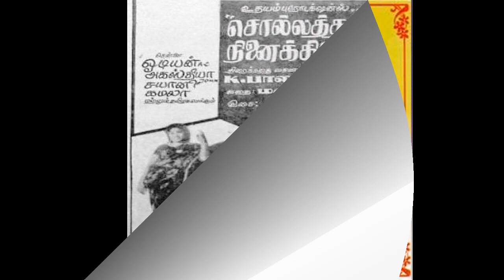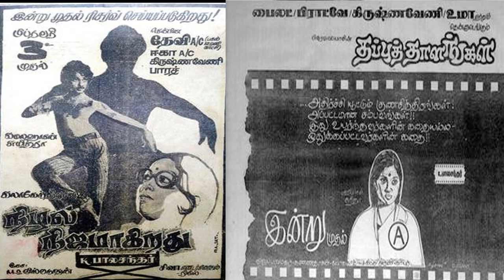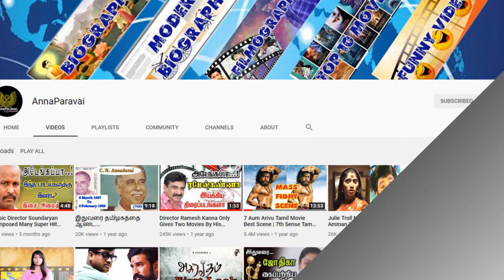Director K Balachander Directed 18 Movies For Kamalhassan | He Gives So Many Hits For Cinema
Arangetram is a 1973 Indian Tamil-language drama film written and directed by K. Balachander. The film stars Prameela, leading an ensemble cast that includes S. V. Subbaiah, Sivakumar, Sasikumar, Kamal Haasan, M. N. Rajam, Sundari Bai and Senthamarai. It revolves around a young woman who takes to prostitution to support her conservative but poor family.

Sollathaan Ninaikkiren is a 1973 Indian Tamil-language film, written and directed by K. Balachander, starring Sivakumar, S. V. Subbaiah, Jayachitra, Srividya, Shubha, Kamal Haasan and Jayasudha in the lead roles. The film has Kamal Haasan as a playboy and Jayasudha as a young girl married to an older man. The film is based on the novel Ilavu Kaatha Kili by Manian. Balachander remade the film in Kannada as Sundara Swapnagalu.

Aval Oru Thodar Kathai is a 1974 Indian Tamil-language drama film directed by K. Balachander. The story revolves around a working middle class woman, who sacrifices her life and desires to support her large family. The lead role was played by Sujatha in her first Tamil film, which was also her first starring role. Kamal Haasan, Vijayakumar, Jaiganesh, M. G. Soman and Sripriya played key roles. The film was shot in black-and white.

Apoorva Raagangal is a 1975 Indian Tamil-language romantic drama film written and directed by K. Balachander. The film stars Kamal Haasan, Sundarrajan, Srividya and Jayasudha, while Nagesh and debutant Rajinikanth play supporting roles. It revolves around Prasanna (Haasan) who falls in love with the much older Bhairavi (Srividya) while Bhairavi's daughter Ranjani (Jayasudha) is drawn to Prasanna's father Mahendran (Sundarrajan).

Manmatha Leelai is a 1976 Indian Tamil-language film starring Kamal Haasan in the lead role, as Madhu. The film, directed by K. Balachander also has Aalam (Rekha) as Madhu's wife. A number of actresses debuted through this film, including Jaya Prada as Kannagi, Y. Vijaya as Miss Wrong Number, Hema Chaudhary as Madhavi, among others. The film was dubbed into Telugu as Manmadha Leela and dubbed in Hindi in 1977 as Meethi Meethi Baatein. Though the film was criticised for its bold content when it released, it has received cult status with passing years and is considered a trendsetter.

Moondru Mudichu is a 1976 Indian Tamil-language romantic drama film directed and co-written by K. Balachander. A remake of the Telugu film O Seeta Katha (1973), it stars Kamal Haasan, Sridevi and Rajinikanth. The film revolves around an 18-year old girl and two roommates who fall in love with her.

Avargal is a 1977 Tamil-language Indian romance film made by K. Balachander starring Sujatha, Kamal Haasan and Rajinikanth. The film had a reputation of being one of the most sensitive films on women's lib. A triangular love story, it revolves around a woman who is caught between the man she fell in love with and her former sadistic husband who is supposedly reformed and wants to rejoin her.

Nizhal Nijamagiradhu is a 1978 Indian Tamil-language feature film, directed by K. Balachander, starring Kamal Haasan, Sarath Babu, Sumithra and Hanumanthu in the lead roles and introduced Sobha. It was a remake of the Malayalam film Adimakal, directed by K. S. Sethumadhavan. The film was also earlier remade in Telugu as Chilakamma Cheppindi (1977), directed by Eranki Sharma, with Rajinikanth in the lead role.

Thappu Thalangal is a 1978 Tamil language feature film directed by K. Balachander and produced by R. Venkataraman starring Rajinikanth, Saritha and Premila Joshi in the lead roles.

Ninaithale Inikkum is a 1979 Indian Tamil-language romantic comedy film directed by K. Balachander starring Kamal Haasan, Rajinikanth, Jayaprada, Geetha and Nakul.

Varumaiyin Niram Sivappu is a 1980 Indian Tamil-language drama film written and directed by K. Balachander.

Ek Duuje Ke Liye is a 1981 Hindi romantic tragedy film directed by K. Balachander, starring Kamal Haasan and Rati Agnihotri.

Zara Si Zindagi is a 1983 Indian Hindi-language film directed by K. Balachander, starring Kamal Haasan, Anita Raj, Nilu Phule, Mazhar Khan, Shriram Lagoo and Karan Razdan.

Punnagai Mannan is a 1986 Indian Tamil-language musical romantic drama film written and directed by K. Balachander.

Unnal Mudiyum Thambi is a 1988 Indian Tamil language musical-drama film written and directed by K. Balachander.